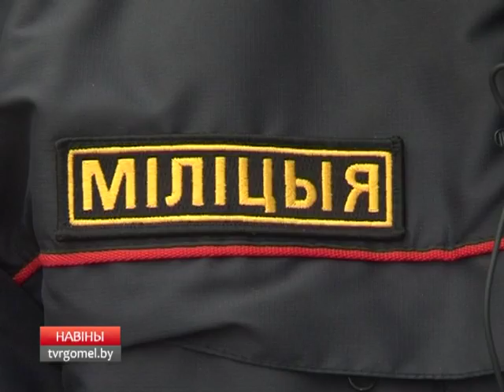Гомельские правоохранители не допустили в продажу более тонны нелегального спирта